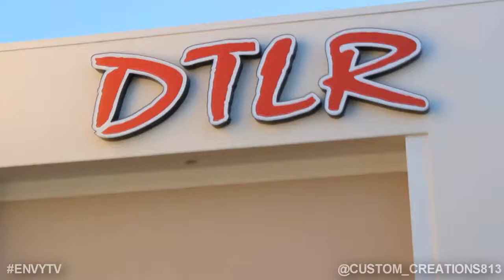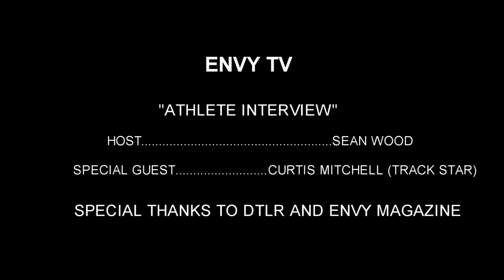EVNY TV: Curtis Mitchell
Hosted by: Sean Wood
Directed by: CustomCreations813
Location: DTLR  in Saint Pete, Fl.